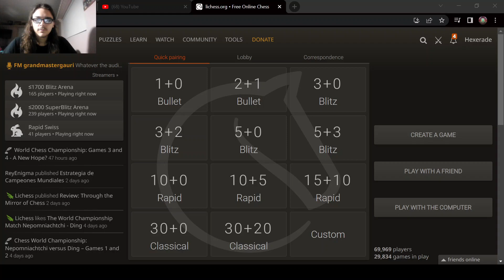Im an idiot